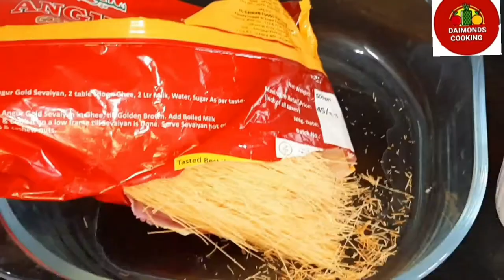CHEESE KUNAFA DAIMONDS cooking cookingyt#